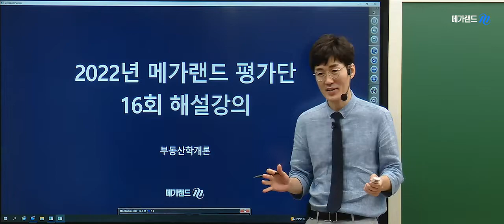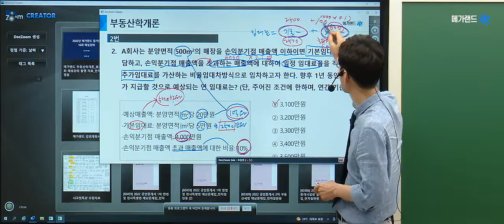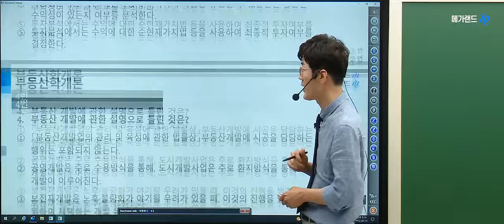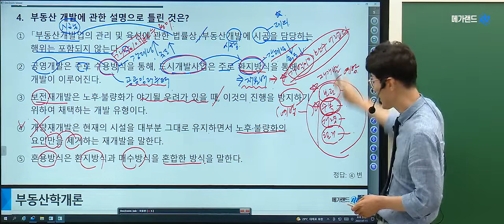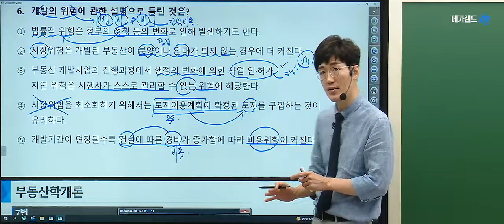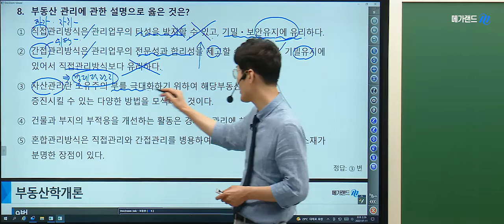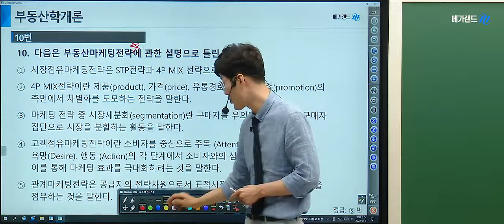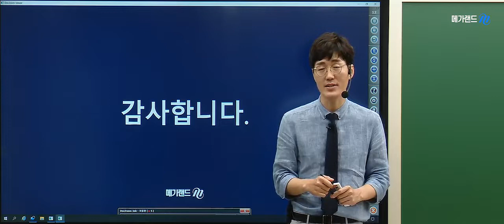[김포중앙 공인중개사학원] 제 33회대비 부동산 학개론 황재원교수님의 심기일전! 평가단 16회- 개발관리론